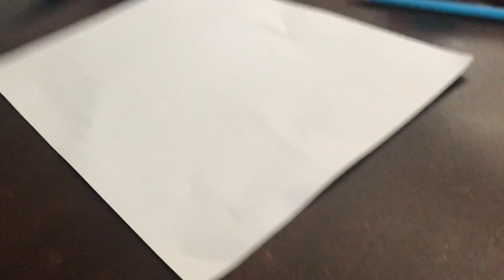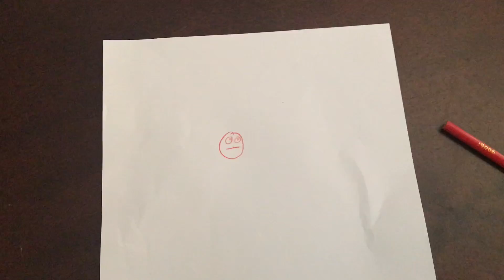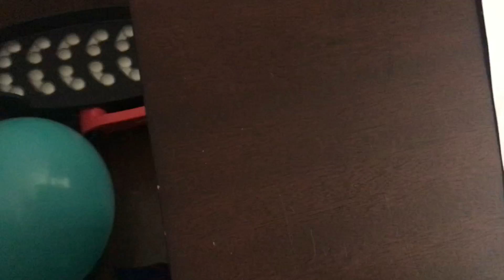Life hack using 3d glasses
My brother taught me to do this life hack using 3d glasses